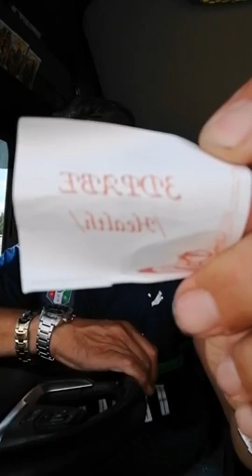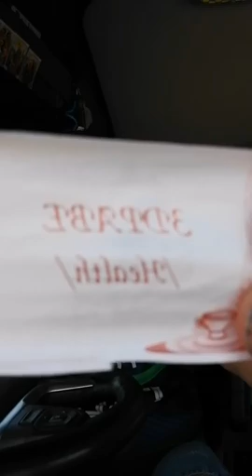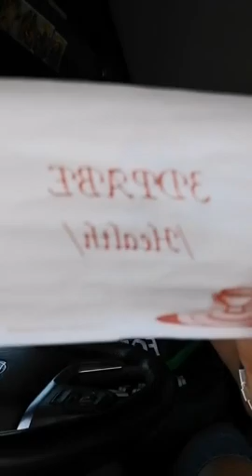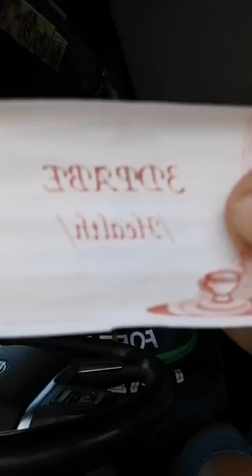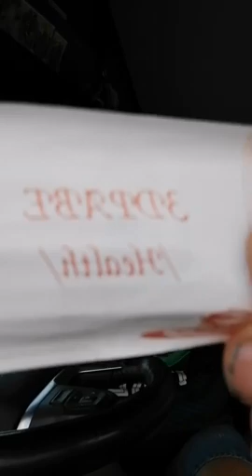Шоуто на Дани Папазов Сезон 3 Епизод 7